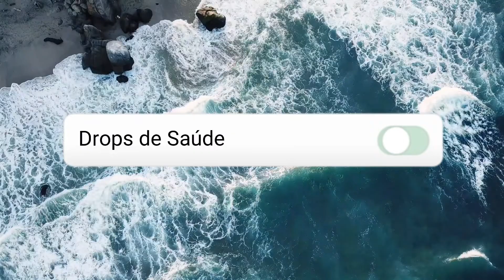NÃO ESPERE O PIOR. FAÇA DIFERENTE, PEÇA AJUDA | OX E VOCÊ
Seja Muito Bem Vindo a uma Nova Possibilidade de Vida!

Há... e se você quiser acompanhar depois do vídeo um conteúdo, com também muito valor, eu recomendo fortemente que você acesse o link abaixo:

Ei, não esqueça de comentar os temas que você gostaria que nós gravássemos para os próximos videos. Marque com esse ícone 🎥!

 / oxsaude

❤ SOBRE A OX

Há mais de 12 anos, a Ox trabalha com pesquisas, desenvolvimento e implementação de atividades ligadas em treinamento físico, mental, alimentação, coaching e transformação de vida através de um ingrediente simples presente na vida de todos: o movimento físico.

A Ox é criadora do programa Ox Saúde Tottal, este que é um Grande Instrumento de geração de Oportunidades e Possibilidades aos inúmeros alunos que fizeram e fazem parte. Desenvolvendo está Incrível Jornada através de Pilares Fundamentais que verdadeiramente transformam Vidas: Movimento, Mindset, Alimento e Espiritualidade.

Mais Movimento, Melhor Alimento, Maior Conexão, Menos Preocupação e Maiores Possibilidades de Vida.